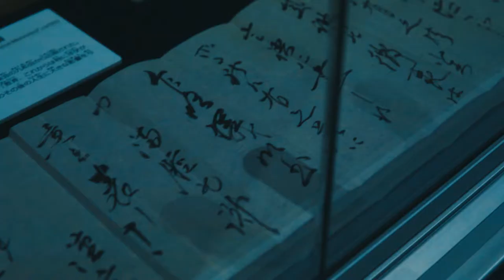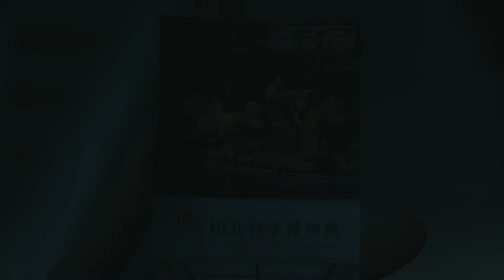Tokyo National Museum & Western Art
A short video of Tokyo National Museum and Western Art.